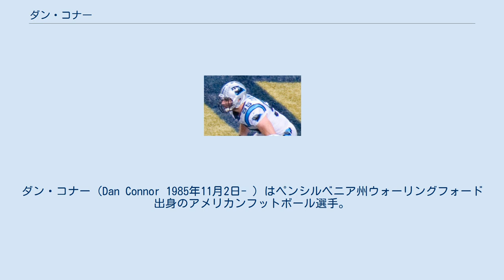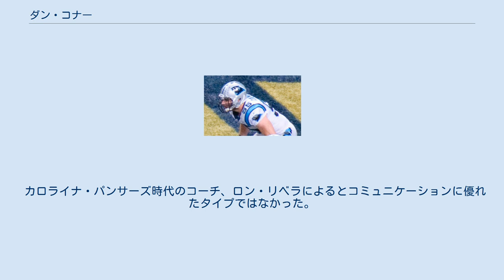ダン・コナー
ダン・コナー（Dan Connor 1985年11月2日- ）はペンシルベニア州ウォーリングフォード出身のアメリカンフットボール選手。
現在NFLのニューヨーク・ジャイアンツに所属している。
 フィラデルフィア郊外の高校時代、USAトゥデイより、Top 25 Supreme Team に選ばれた。
2004年にはUSアーミーオールアメリカンボウルに出場している。
高校2年次には1,500ヤードを走り、29TD、ディフェンスでは160タックル、3インターセプトをあげた。
高校3年次には231回のランで1,807ヤードを走り、28TD、ディフェンスでは141タックル、11サック、3インターセプトをあげた。
 ペンシルベニア州立大学に進学し、ジョー・パターノの下で2004年から2007年まで4年間プレーした。
3年次、4年次にはオールアメリカン。
2007年11月3日の試合で、ポール・ポスラズニーの持っていた大学通算タックル数を更新した。
2007年、チャック・ベドナリク賞も受賞した。
2008年1月のシニアボウルでは9タックル、コルト・ブレナンからのインターセプトをあげて、チームMVPに選ばれた。
 2008年のNFLドラフト3巡でカロライナ・パンサーズに指名された。
開幕から3試合、主にスペシャルチームで起用された。
ミネソタ・バイキングス戦でACLを断裂し、シーズン絶望となった。
 2010年、オフシーズンにトレード話が浮上したが、チームはベテランのナイル・ディグスを放出し、この年彼は先発ラインバカーを務めた。
11月7日のニューオーリンズ・セインツ戦ででん部を負傷し、シーズン絶望となった。
 2012年3月15日、ダラス・カウボーイズと契約を結び、大学時代のチームメート、ショーン・リーとチームメートとなった。
この年、14試合に出場し、5試合でウィークサイドラインバッカー、シーズン最後の3試合でミドルラインバッカーとしてプレーした。
 2013年3月11日、カウボーイズを解雇された。
3月16日、ニューヨーク・ジャイアンツと1年契約を結んだ。
 カロライナ・パンサーズ時代のコーチ、ロン・リベラによるとコミュニケーションに優れたタイプではなかった。